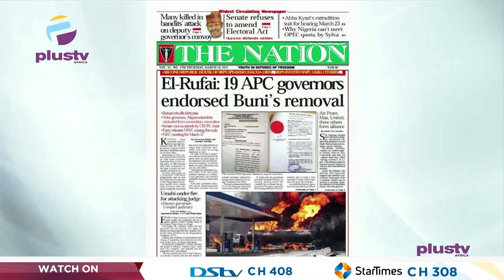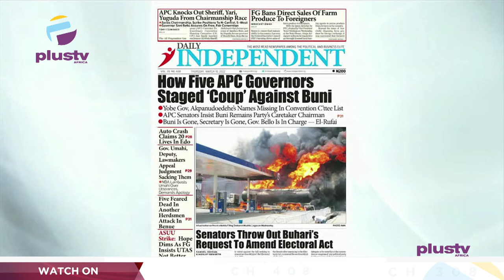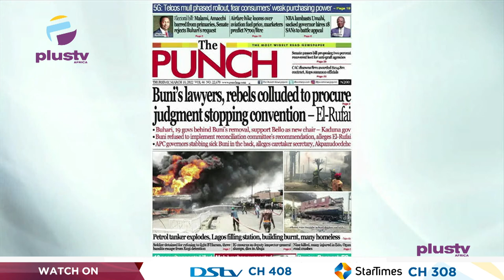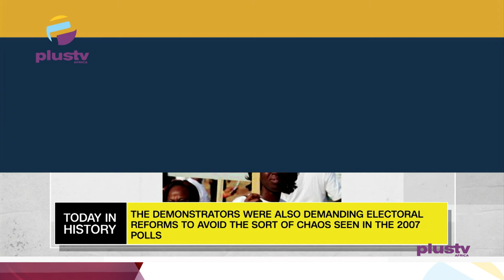Buni Won't Return As APC Caretaker Committee Chairman- El- Rufai | OFF THE PRESS